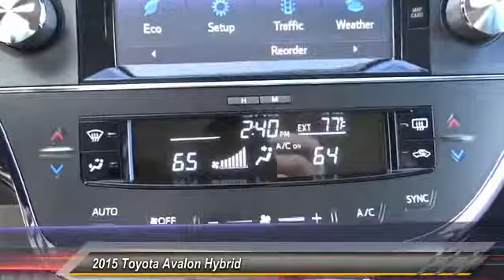2015 Toyota Avalon Hybrid Toyota, San Diego, Lemon Grove, El Cajon, National City, Spring Valley, Br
2015 Toyota Avalon Hybrid 4DR SDN XLE PREMIUM

6800 Federal Blvd.

PROUDLY SERVING SAN DIEGO, EL CAJON, CHULA VISTA, NATIONAL CITY, LA MESA, AND SURROUNDING CALIFORNIA AREA. THIS BLIZZARD PEARL 2015 Toyota AVALON HYBRID IS EQUIPPED WITH A Engine: 2.5L 4-Cyl Atkinson-Cycle 16 Valve DOHC -inc: VVT-i, AUTOMATIC TRANSMISSION, AND RECEIVES AN ESTIMATED 40 City/39 Hwy MPG. CONTACT THE FRIENDLY STAFF AT BOB BAKER TOYOTA SCION TO SCHEDULE A TEST DRIVE AND TAKE THIS 2015 Toyota AVALON HYBRID HOME TODAY, OR VISIT OUR SHOWROOM CONVENIENTLY LOCATED AT 6800 FEDERAL BLVD LEMON GROVE, CA 91945. WE HAVE A STRONG AND COMMITTED SALES STAFF WITH MANY YEARS OF EXPERIENCE SATISFYING OUR CUSTOMERS' NEEDS. SAN DIEGO, CA LA MESA, CA SPRING VALLEY, CA BROADWAY HEIGHTS, CA REDWOOD VILLAGE, CA NATIONAL CITY, CA EL CAJON, CA STOCK #: B150973 | 2015 Toyota Avalon Hybrid 4dr Sdn XLE Premium